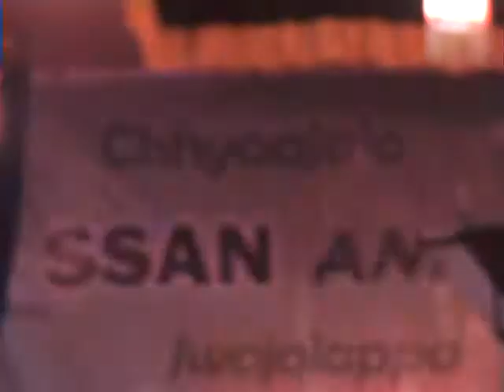Sangam Saanjh 2013 - Special Performance by Krishna Mizar